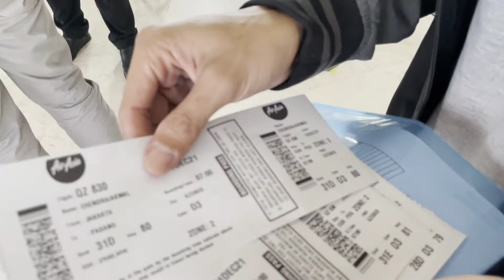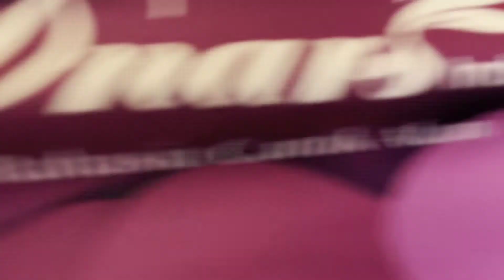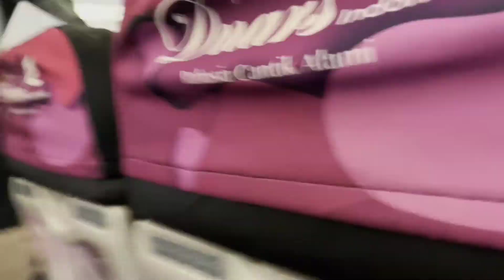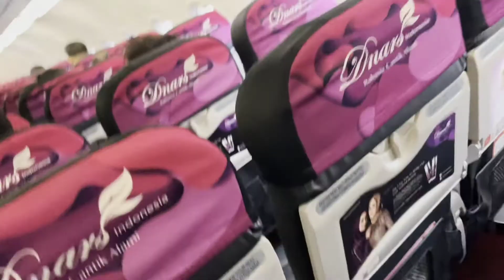Boarding Penerbangan jakarta - Padang airasia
Jumpa lagi di ALci Channel
Kali ini kita berwisata ke kampung, kita naik pesawat air asia nih teman teman mau lihat gimna boarding nya nonton video nya sampai habis yaa,

Semoga Teman teman  semua suka yuck nonton sampai habis ya🙏🏻

ALci Channel 👇🏻

penerbanganckg-pdg

jakarta-padang
ckg-pdg